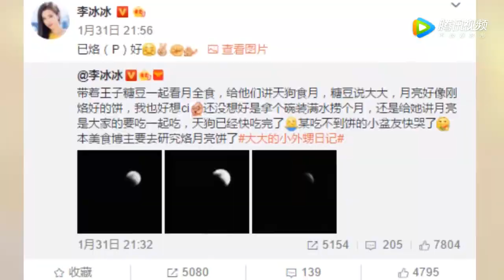李冰冰与外甥赏月趣事多 变美食博主烙“月亮饼”